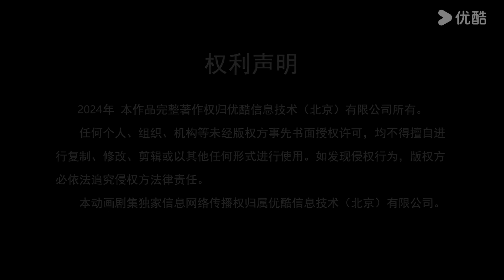MULTISUB【少年歌行外传：暗河传 Tales Of Dark River】EP15 | 一触即发 | 古风漫 | 优酷动漫 YOUKU ANIMATION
【少年歌行外传：暗河传 Tales Of Dark River】暗河，江湖最神秘的杀手组织，由苏、谢、慕三姓家族组成，三家最高统率称大家长。大家长身中奇毒，生命危在旦夕。暗河三家势力得知消息后，趁机发起叛乱。苏暮雨作为大家长护卫团蛛影的首领傀，一边找来药王谷神医白鹤淮为大家长医治，一边击退各家杀手护大家长周全。此时，他在暗河的好友苏昌河，却代表苏家加入了刺杀大家长的行动。
★集数：26集

★以下地区观看会员正片请移步优酷国际版APP：泰国、印度尼西亚、越南、马来西亚、新加坡、菲律宾。欢迎下载优酷国际版APP，不管您所处何地都能享受《暗河传》全集噢，加入优酷国际版APP会员，更能抢先观看更多会员集数！

▶会员更新时间：每周三 \ Each Wen 10:00（UTC+8）抢先看1集
▶非会员更新时间：每周三 \ Each Wen 10:00（UTC+8）更新1集

00:00 The International Website youku.tv is now available!
02:00 Download YOUKU International APP to get early access to the full show